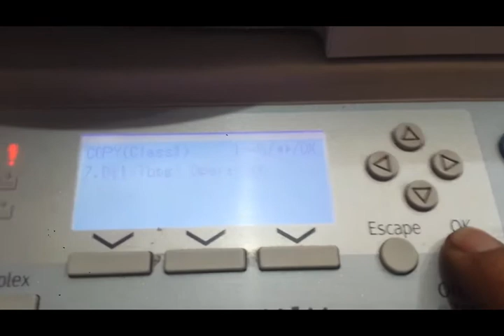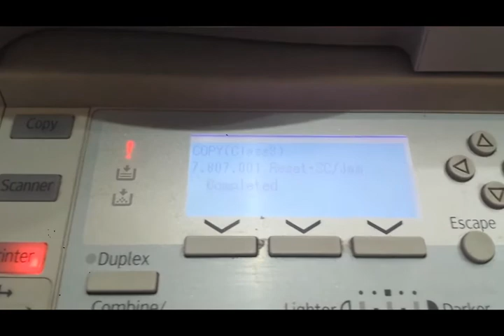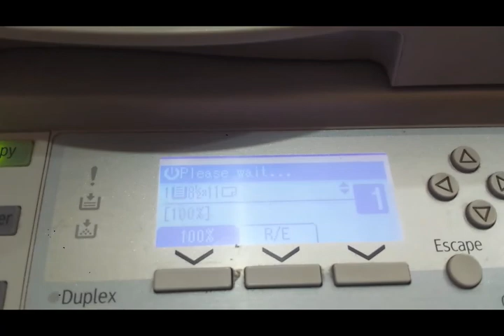How to Ricoh Aficio MP161-171-201 Error CS542 Solution